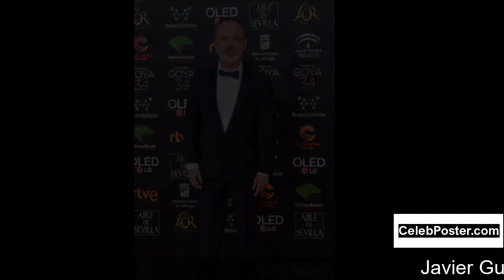Javier Gutiérrez biography